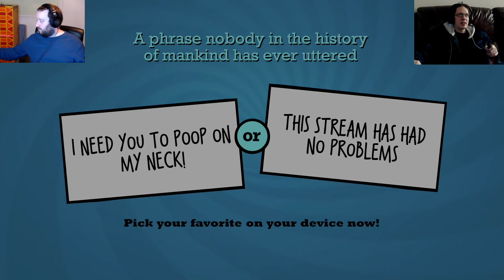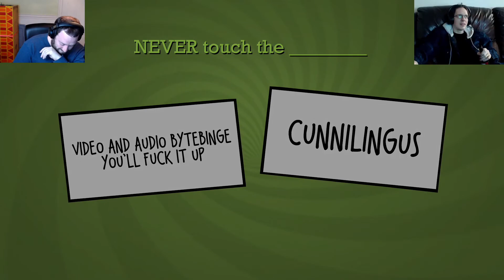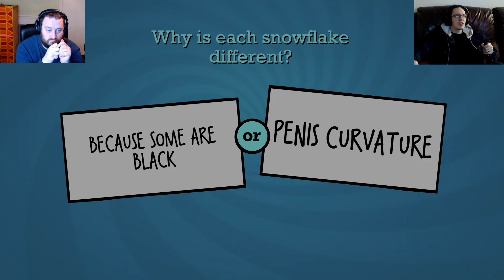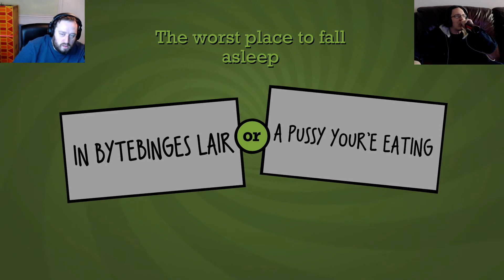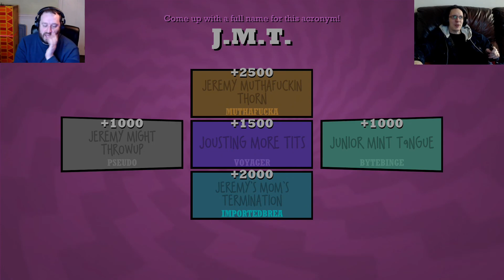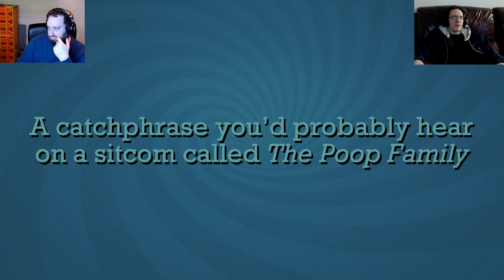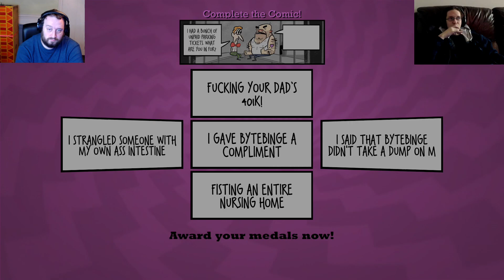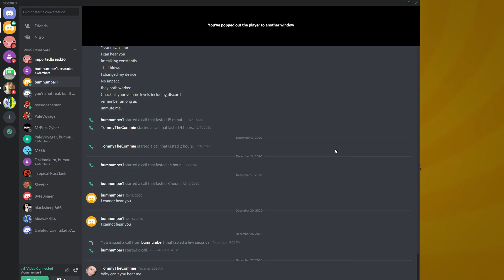Jackbox - Took place directly after Comedy Night (2020)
another blast from the past!
it's all Quiplash 2 :12:11
original upload on
12/27/2020